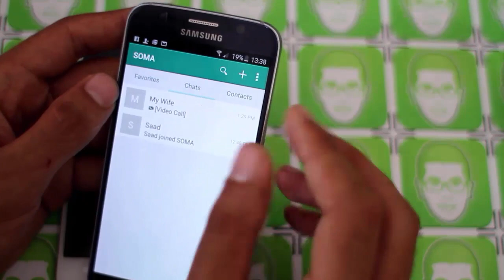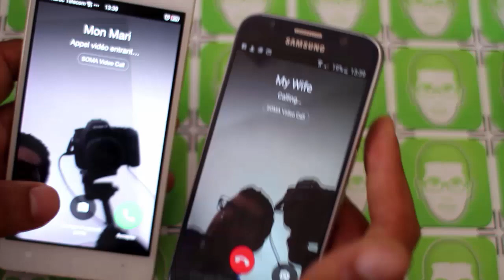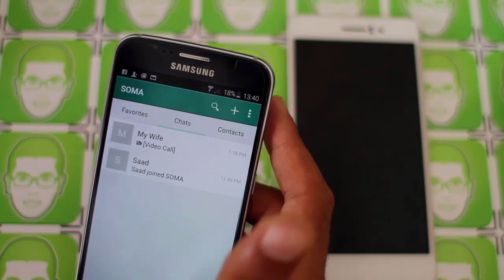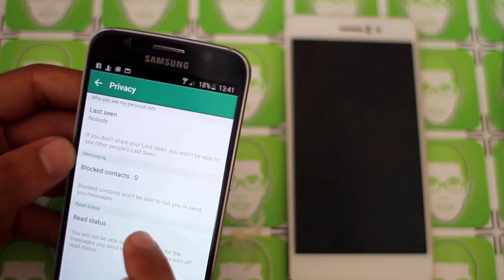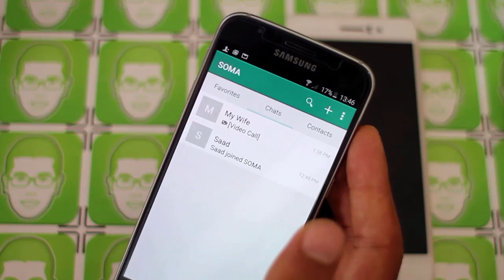لماذا ينتقل مستعملي WhatsApp وتساب الى SOMA سوما؟